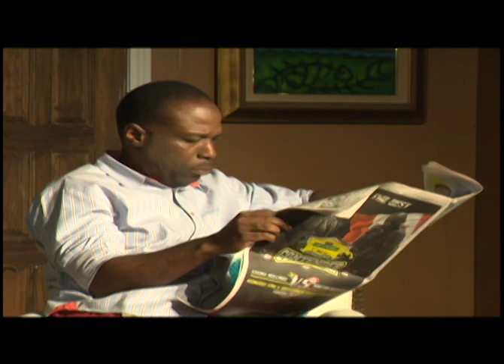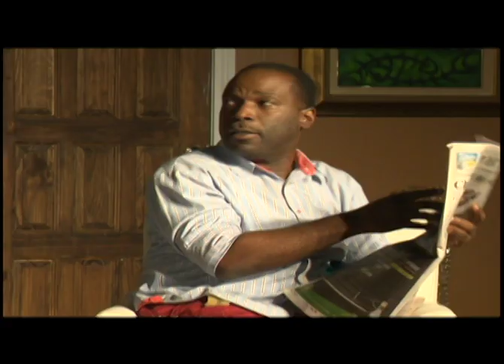SAVING GRACE - EPISODE 2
Grace is on a high knowing that she is successfully wrecking a marriage. Her mom is still clueless about who she's dating and warns her to be careful of interfering with God's sacred covenant.

Actors: Renae Williams- Dawson, Dawnette Hinds-Furzer, Gracia Thompson and John Chambers

Barracks Entertainment owns the right to this production and all copies or replication for personal gain will result in legal implications.

Written and Directed by: Fabian Barracks
Produced by: Barracks Entertainment
Shot and Edited by: Television Jamaica